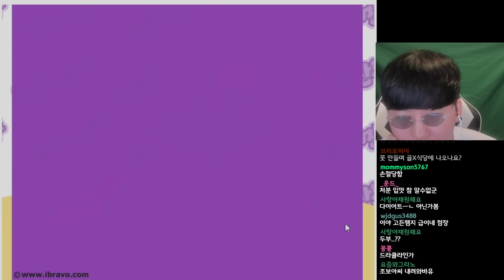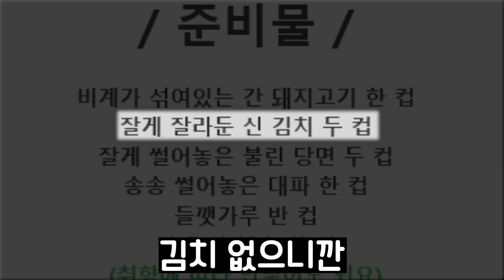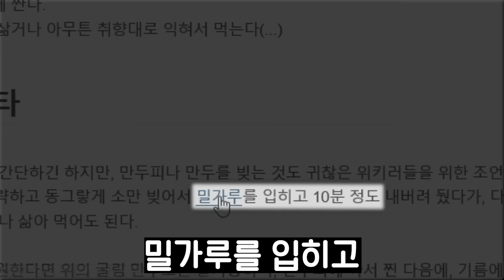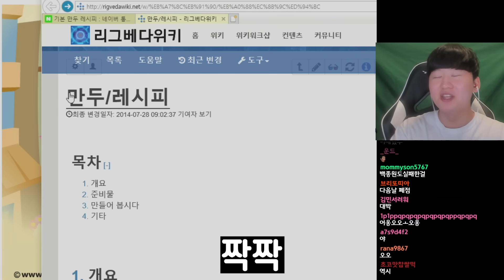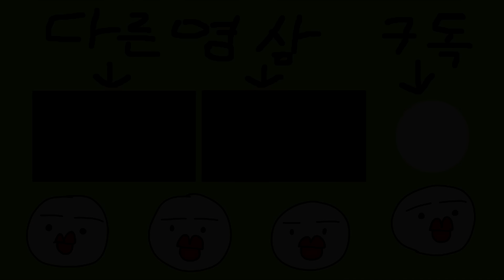추억의 만두만들기 게임ㅋㅋㅋㅋㅋ 엔딩 봐드립니다